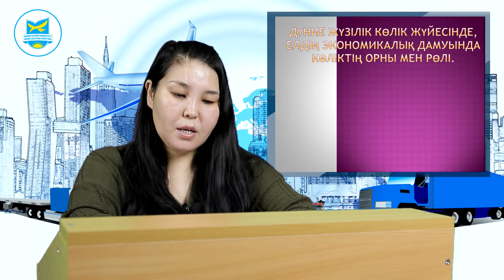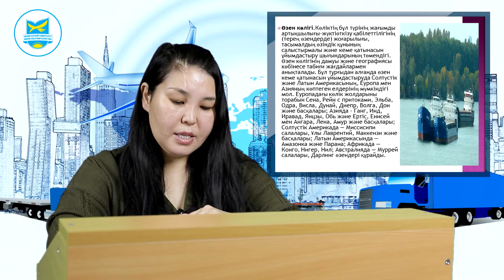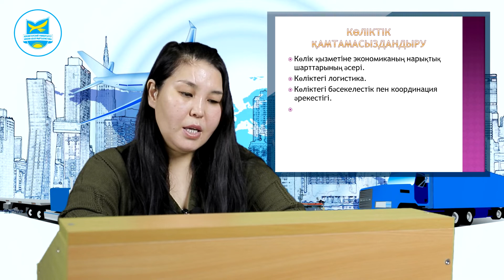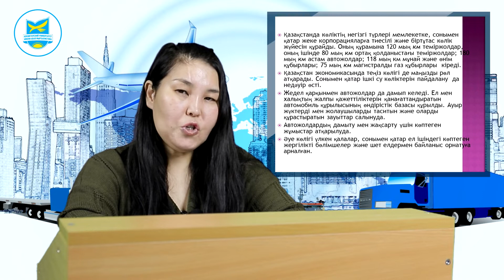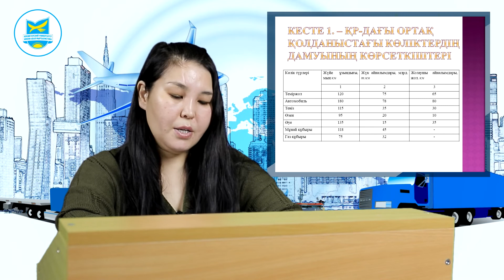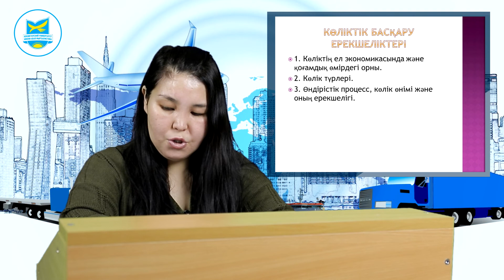Касымжанова К.С. Взаимодействие видов транспорта(ко). Лекция №2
Касымжанова К.С. Взаимодействие видов транспорта(ко).